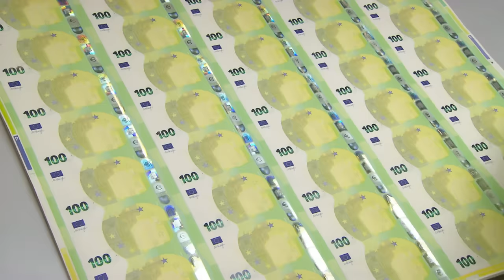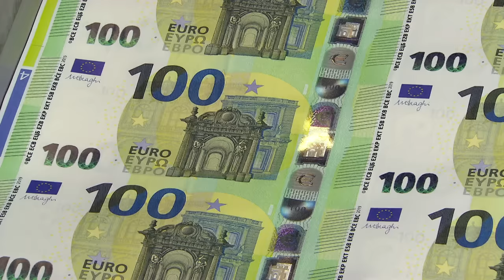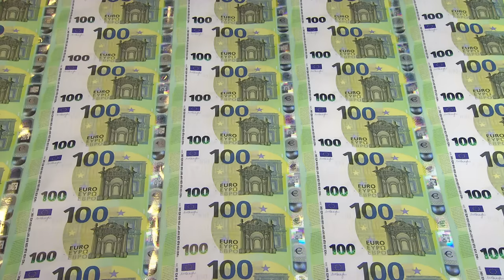Printing and Production of the Europa Series 100 and 200 Banknotes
Watch the production and printing of the new 100 and 200 Euro Banknotes, the final additions to the Europa Series.